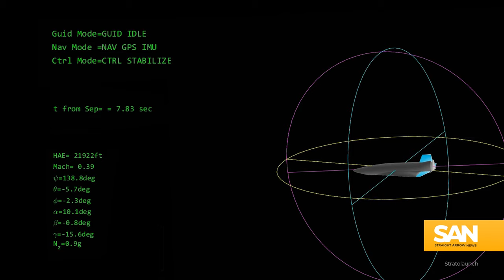Stratolaunch announces first successful hypersonic vehicle flight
On Saturday, March 9, Stratolaunch achieved a major milestone by successfully launching the Talon-A (TA-1) hypersonic vehicle for its first powered flight. In a statement, Stratolaunch announced that it released the hypersonic vehicle from the ROC, the world’s largest airplane with a wingspan of 385 feet and a payload of 500,000 pounds.